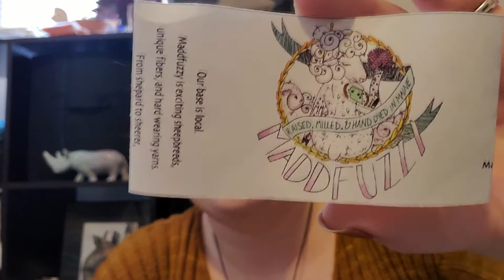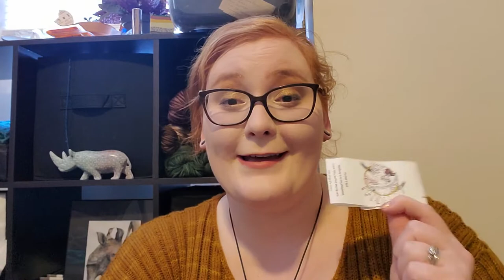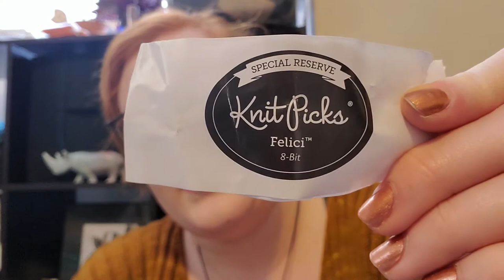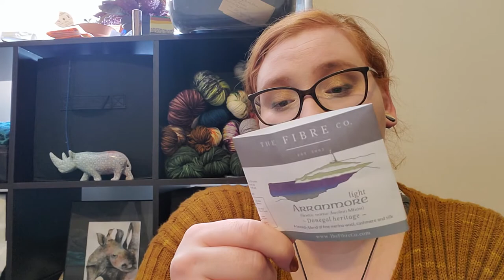Quarrelsome Rhinoceros Stitches | Episode 37 | Understandably Out of Order